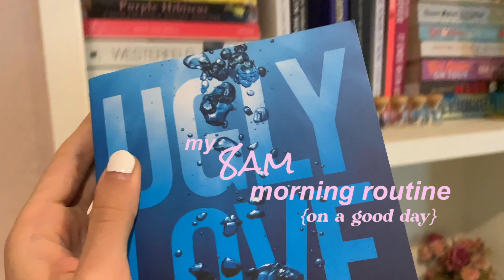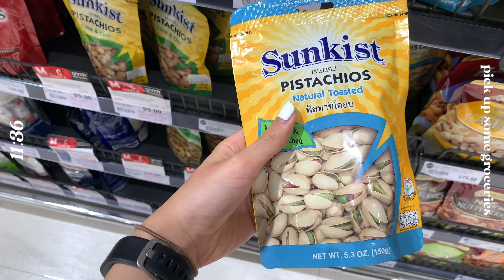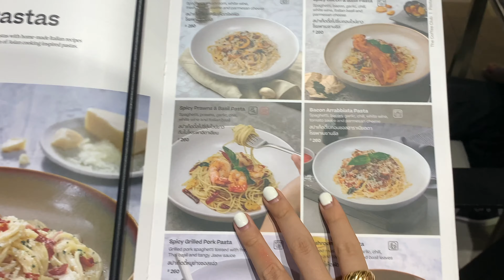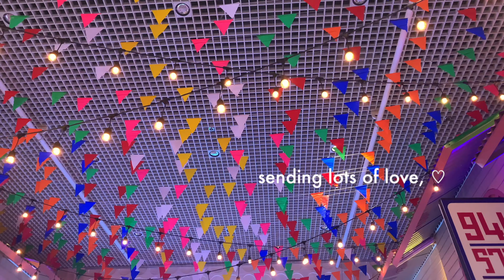my 8am productive morning routine [on a good day] ✨🍃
here's my 8am morning routine *on a good day*! of course, i am not this productive every single day but mornings like this truly make me feel my best self and prime my mind for a great day ahead;) thank you for watching, see you next week♡